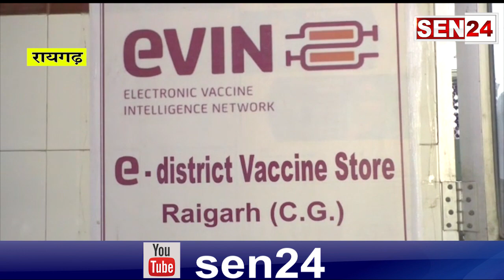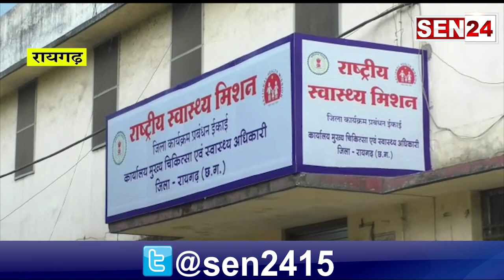रायगढ़//अब और भी आसान तरीके से मिलेगा covid वेक्सिनेशन सर्टिफिकेट